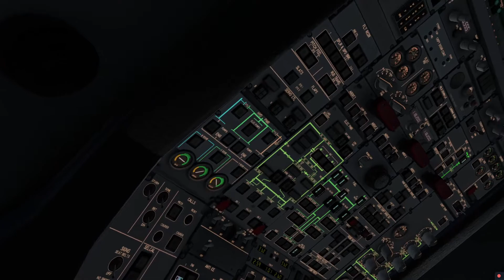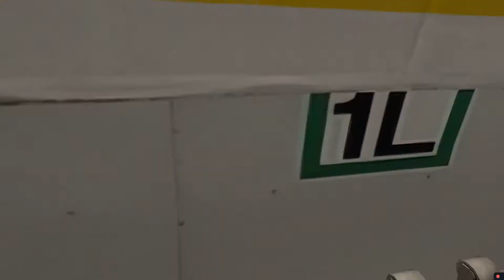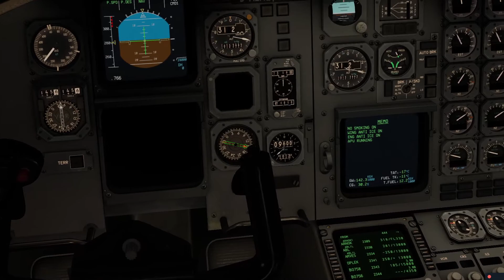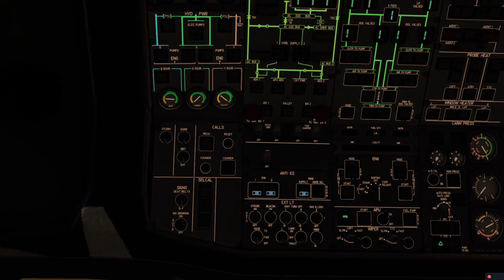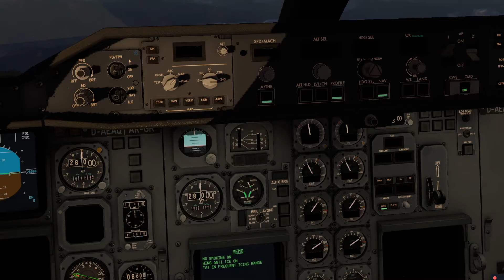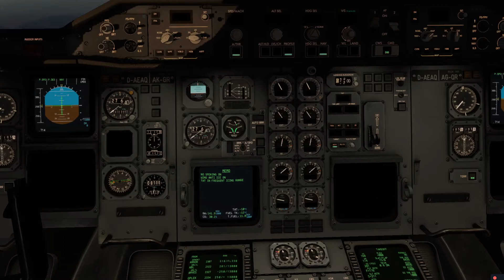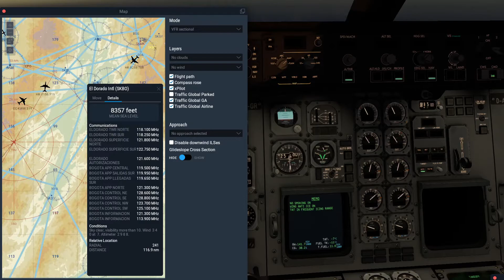X-PLANE 11 XENVIRO SUNSET INTO BOGOTA NOT THE MOST PERFECT FLIGHT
SPECS-
RTX 2060 6G VRAM
i5 104OO 10TH GEN
16GIG DDR4 MEMORY

X-PLANE ADDONS

AVITAB
TERRAIN RADAR
LIGHTS LARGE THROW
XENVIRO
TRAFFIC GLOBAL
SAM JETWAYS
SAM AIRPORT VEHICLES
GIBRAKTAR DLC
HEADSHAKE
BETTER PUSHBACK
RECORDED IN OBS
AIRPORT ENVIROMENT HD